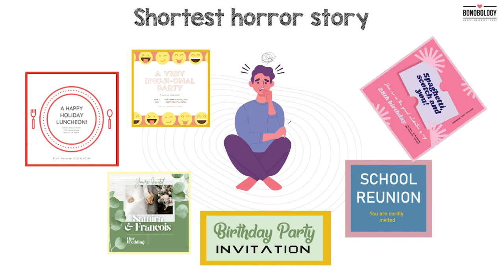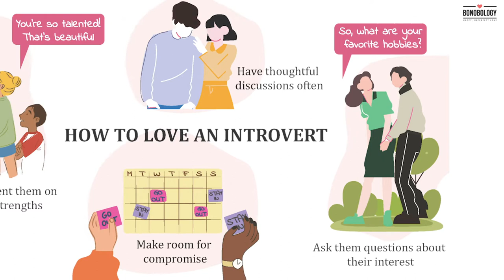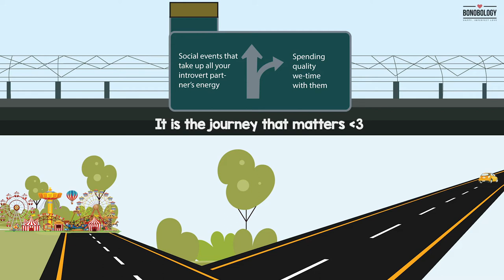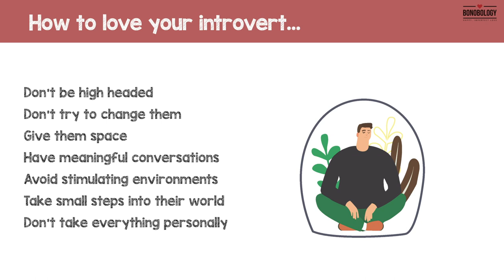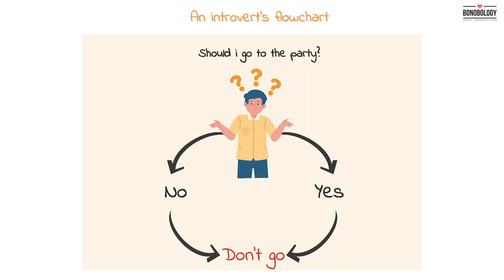How To Effectively Date An Introvert | Swaty Prakash x Bonobology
We have your back! Watch our popular expert videos on the most frequently suffered relationship complications:

Don't forget to click on the bell icon to get notifications every time we upload a video.

If he’s quiet and keeps to himself most of the time, he’s not boring..maybe he’s an introvert. While being with an extrovert is cool, being with an introvert has its perks too. From getting lots of attention to having meaningful conversations all the time, an introvert partner is a treat to be around.

He might not be the most popular guy in the party but he’ll always have a fun time with his squad. Being fiercely loyal and independent, an introvert partner is like a gift that keeps on giving. He might not be able to hold a conversation but he’ll ensure that he listens to you diligently.

An introvert partner might want his space very frequently. He’ll take some time off from talking to the world to focus on a new video game. Or, you could hear stories about how he explored a new place all by himself. With an introverted partner, the fun never ends.

While he is selectively social, he is full of love and affection for those that he cares about. He might be a little different from the rest of the boyfriends but he’s a gem to call yours. You will never have to worry about him cheating behind your back, he’ll be too busy trying to find out a new fact about the Mars Mission.

Bonobology is a relationship platform. We offer counseling services by our certified experts. If you’re going through any turbulence in your personal life, feel free to book a session with us. We’re rooting for you and your happy, imperfect love.